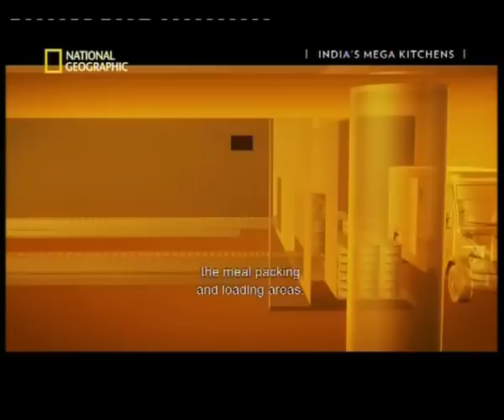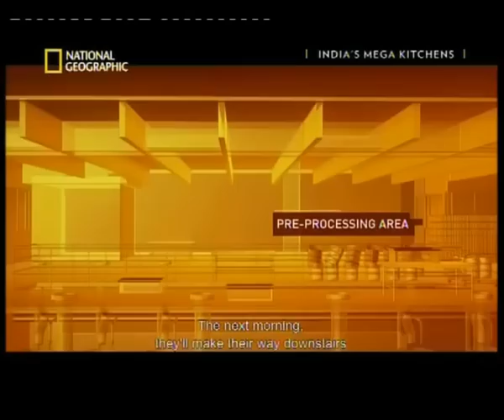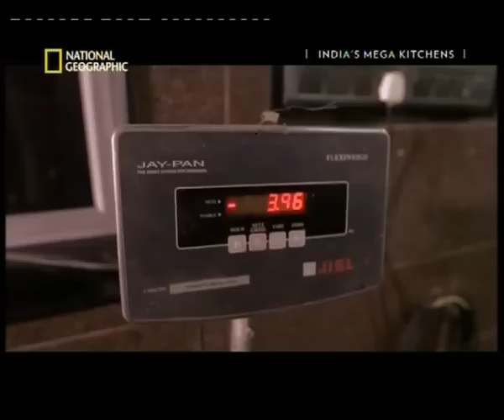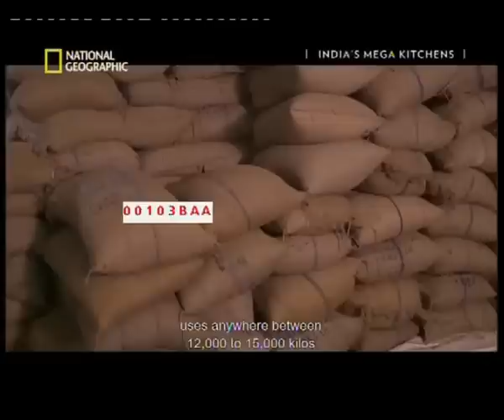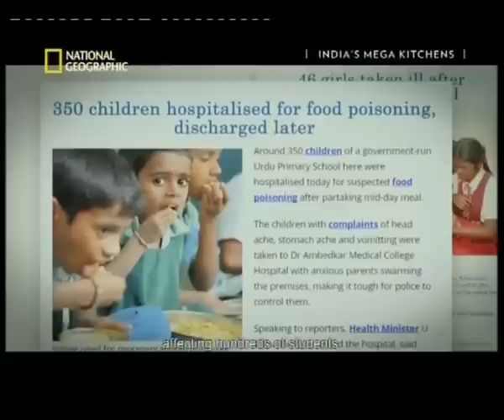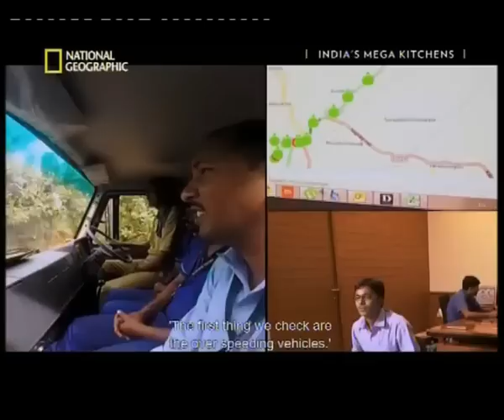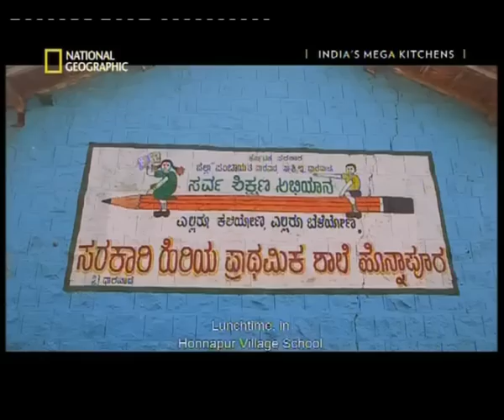AKSHAYA PATRA│INDIA'S MEGA KITCHENS│Nat Geo Exclusive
Here u will get all Telugu documentaries videos.